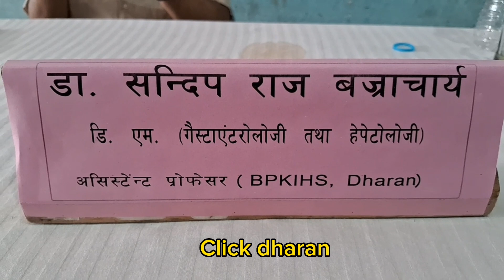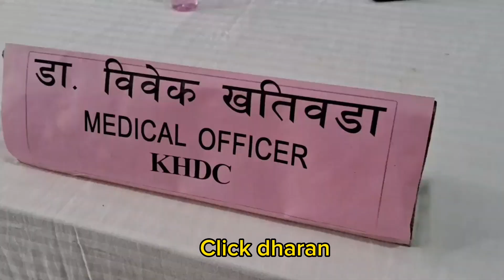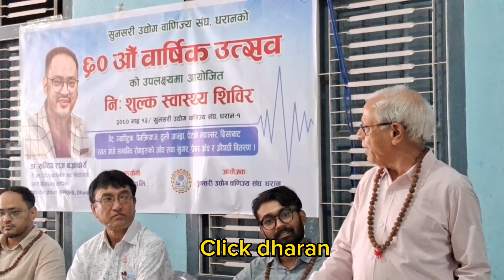सुनसरी उद्योग वाणिज्य संघ धरानकाे ६०औ वार्षिक उत्सबमा नि: शुल्क स्वास्थ्य शिविर